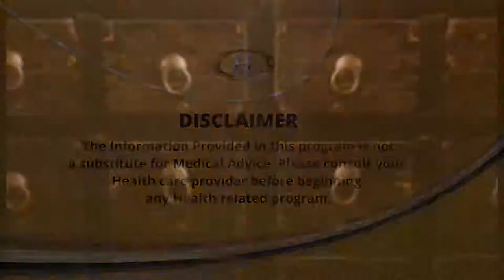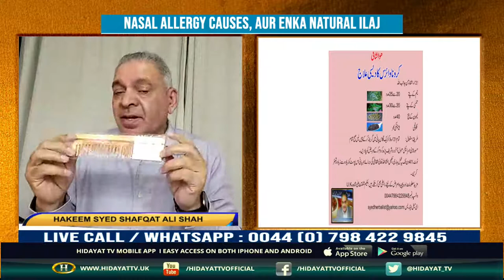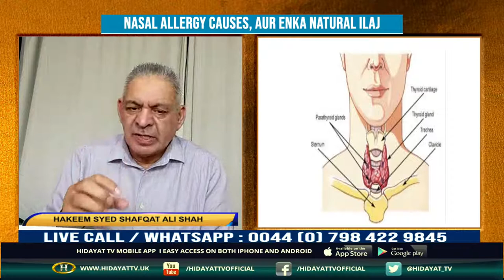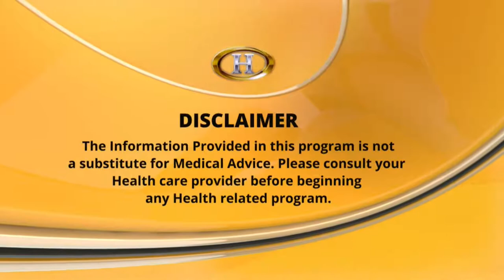🔴 LIVE || SEHAT AUR HIKMAT | 08-07-2022 | NASAL ALLERGY CAUSES, AUR ENKA NATURAL ILAJ